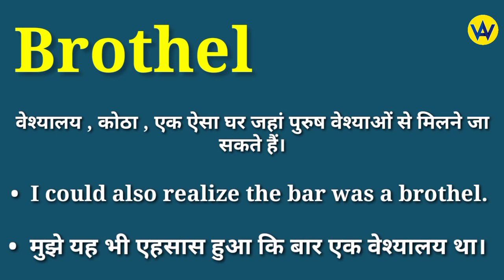Brothel meaning in hindi | Brothel ka matlab kya hota hai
Hindi meaning of brothel
What does brothel means ?
Brothel ka hindi mein matlab jane
Know the hindi meaning of brothel